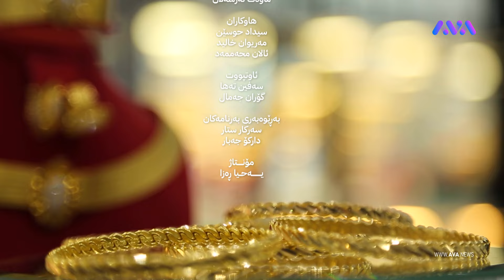ڕزگار کۆچەر لە بازاڕی زێڕنگرانە و گفتوگۆی ژنهێنان گەرمە